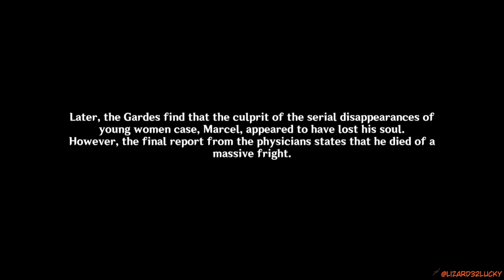Hold it right there ?! Genshin Impact Archon Quests CH4 12